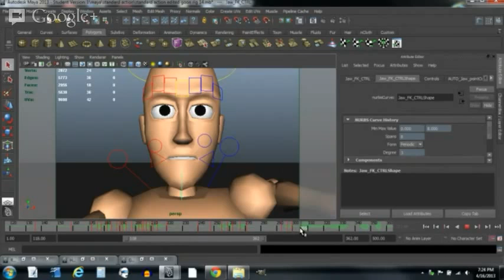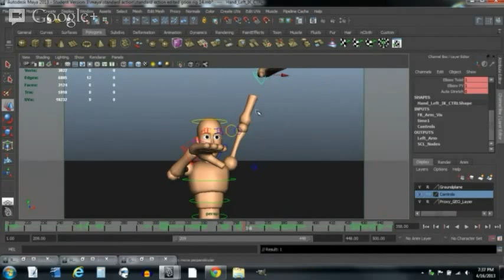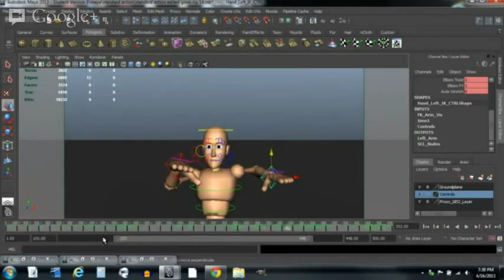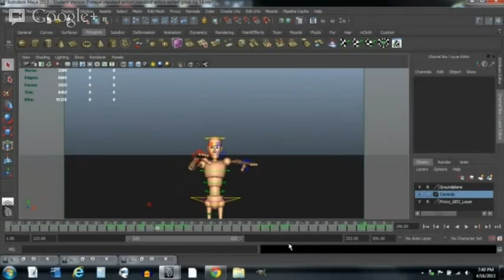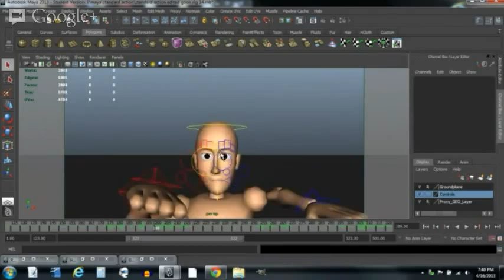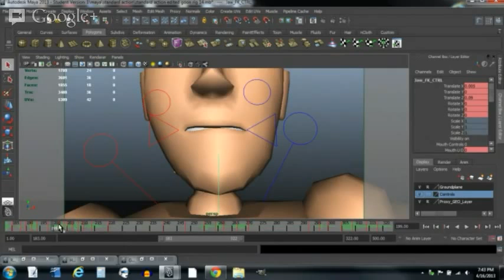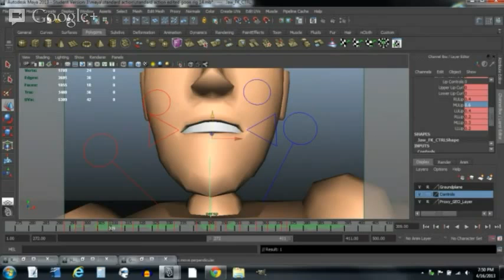Animating phonemes process refined